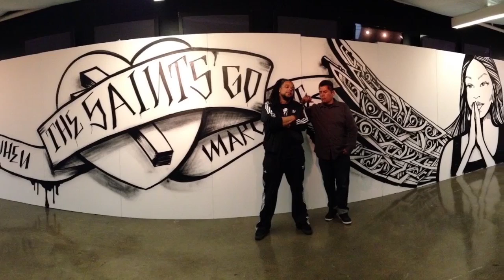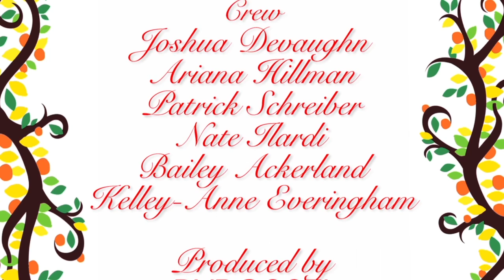On The Red Couch - New Orleans Visual Artist, Brandan Odums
We’re on The Red Couch with Brandan “Bmike” Odums, visual artist, entrepreneur and founder of New Orleans­ based 2-­cent Entertainment. 2­-cent produces creative multi­media educational content that engages the “hip hop” generation in social awareness. Using his strongest weapons, street art and his video camera, Brandan seeks to tell stories, make statements, and help today’s youth create change in the world.
Brandan’s work has been shown in a wide range of venues—from MTV to the New Orleans Museum of Art and college textbooks. He has worked with popular rappers, musicians and film directors including Spike Lee. He has been commissioned by such groups as Red Bull and the New Orleans Hornets to create murals and was invited by Scholastic to make a documentary of relief efforts in Haiti.